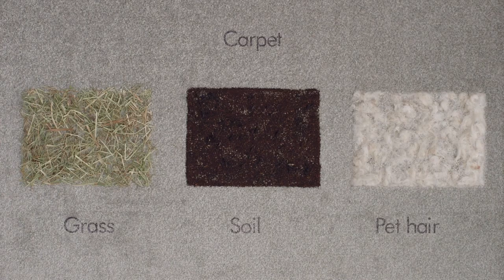How to use Dyson v11 Torque Drive Cordless Vacuum Cleaner | Dyson V11 Torque Drive Vaccum Review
Dyson V11 Torque Drive Cordless Vaccum Review:

The V11 Torque Drive has the same proportions as the previous generation, the V10 Absolute. Still, it weighs 6.68 pounds, which is around one pound more. That extra weight comes with a better interface.

You're probably not accustomed to seeing an LCD panel on a vacuum, but it's a huge benefit. The screen informs you how much cleaning time you have left down to the second. That turns out to be a reasonable length of time when the V11 is wholly charged.

The Dyson team was worried that their product might be misused as a snow plow. The primary brush head includes crenellation-like holes so that waste is pulled in rather than piled up in front of it.

Aside from our usual testing processes, we wanted to discover what an expensive vacuum like this might withstand. We happened to be putting off smoke grenades in the depths of our headquarters' basement while doing some unrelated testing. Consequently, the room was filled with fine, crimson dust that would fight any vacuum.

The Dyson V11 cordless vacuum cleaner’s cutting-edge Torque Drive technology is designed to make the device more adaptable to multi-floor cleaning tasks...Read Full Review